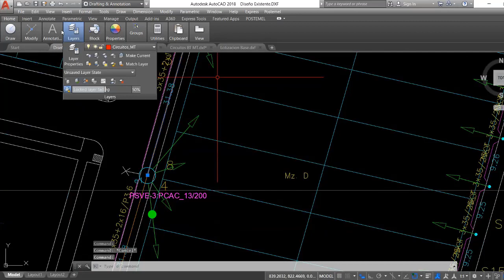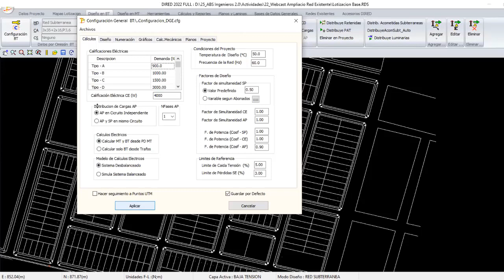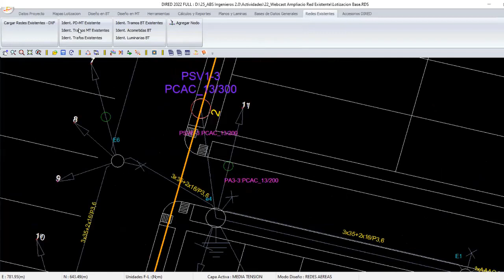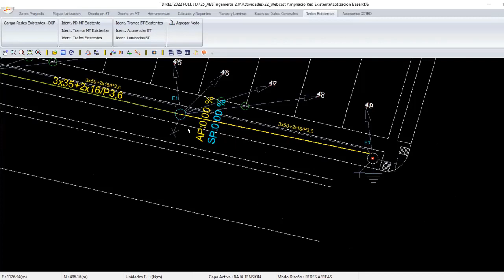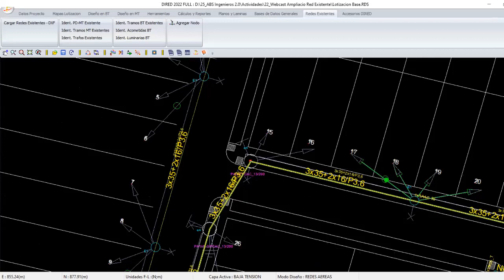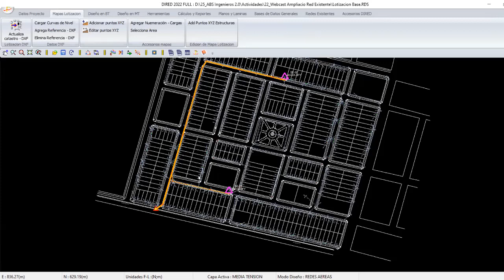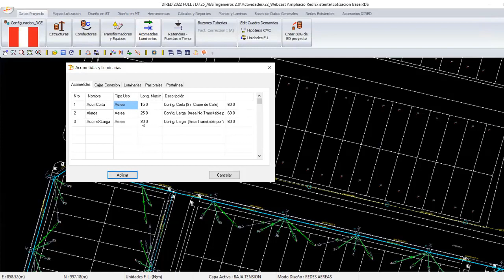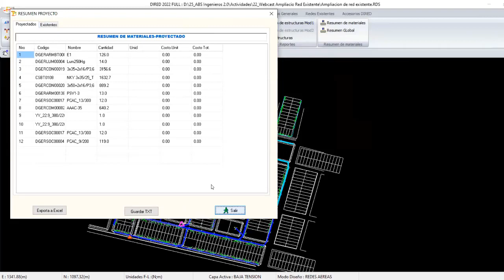Ampliación de Redes de Distribución en BT y MT a partir de una red existente usando DIRED-CAD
WEBCAST:
Ampliación de Redes de Distribución en BT y MT a partir de una red existente usando el software DIRED-CAD 2022

Realizado:
11 de noviembre del 2021